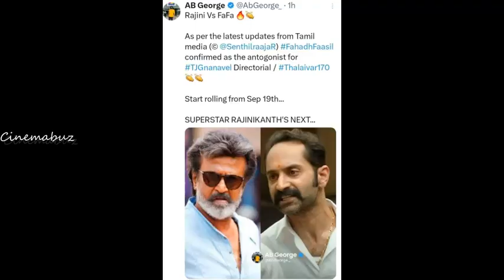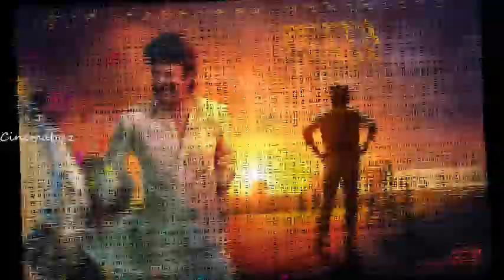தலைவர் படம் என்றாலே அது தாறுமாறு தான்! தாராளமா கால் ஷீட் வழங்கிய பகத் ஃபாசில்! Rajinikanth | Jailer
தலைவர் படம் என்றாலே அது தாறுமாறு தான்! தாராளமா கால் ஷீட் வழங்கிய பகத் ஃபாசில்!